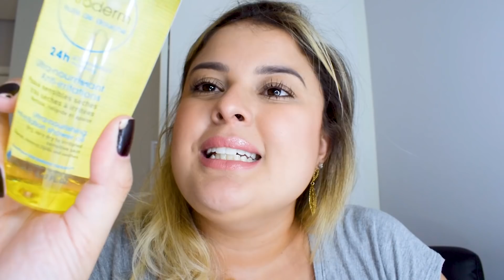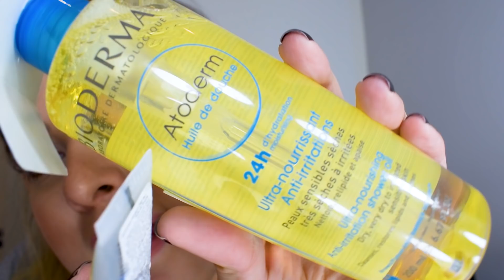TOP 5 - FAVORITOS DO MÊS - MAIO DE 2019! | ME TORNEI A LOUCA DO SKINCARE! ❤️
Oi meus amooooores! Tudo bem com vocês?
Yeaaah! Vídeo de FavoritosDoMês hoje aqui no canal! E hoje eu trago pra vocês o meu TOP5 - Favoritos de Maio! ❤️❤️❤️
Com MUUITOS produtinhos de SkinCare e MUITOS Lançamentos também! Eu espero MUITO que vocês gostem! ❤️

Amooores!